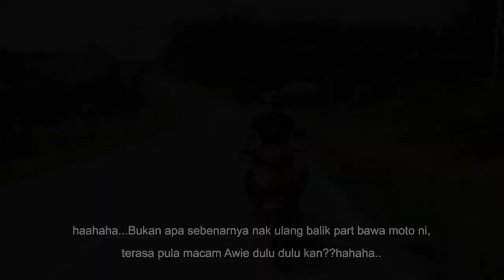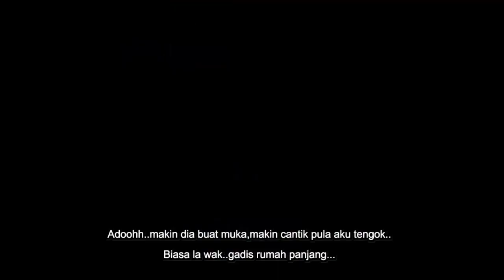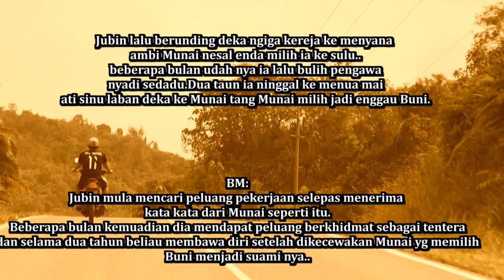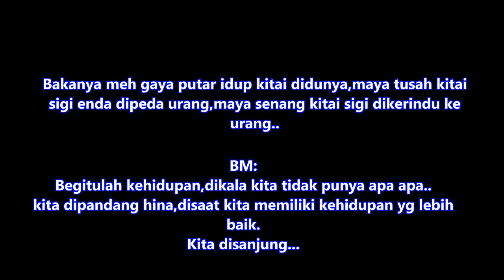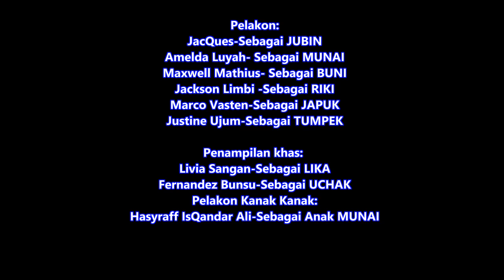DRAMA IBAN ONLINE W&E :ANANG KELALU SUMBUNG (FULL EPISODE)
Munai sigi tetap jadi enggau Buni taja Jubin dah bulih kereja menyana. . Tang ari nya meh Jubin nemu ngatur pengidup diri lalu mayuh nanya sapa ngempu sapa ujung ia. . . Nezxt episode kitak meda baru kisah Jubin tu lalu bakani pengujung pengerindu ia. . Anang irau. . Masa agi panjai. Mayuh siri deka dipansut enda lama da. .